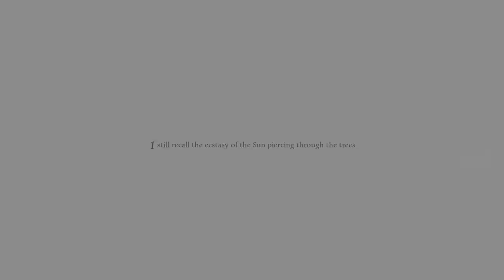Six Days of Halloween - Anna ...The Mask Watches...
Let's Play Anna for Halloween!

Anna is a game by Kalypso Media.